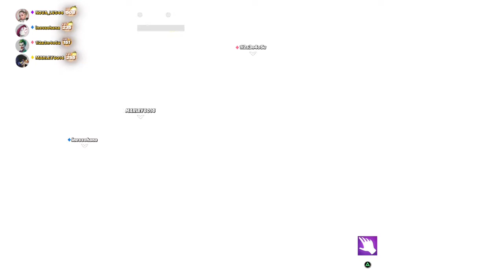Fracture (No VC) - Fortnite BR C3S4 Event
I wasn't expecting much before this event but I actually enjoyed it.

00:03 Players Warping on Pre-Event Island
01:23 Start
01:43 Herald at the Reality Tree
03:45 Fractured World
05:41 Zero Fragments
08:18 Stage 2
11:06 Stage 3
13:50 Stage 4
17:05 Stage 5
19:23 Stage 6
21:14 Flashback 1 - The Devourer and the Mecha
21:49 Stage 7
24:29 Stage 8
26:38 Stage 9
29:07 Stage 10
31:04 Stage 11
32:36 Flashback 2 - Jonesy Rifts, Zero Point Blossoms, Foundation Trapped
33:30 Stage 12
36:53 Final Stage
37:35 Zero Fusion
38:48 The Aftermath
46:30 Bonus: Hello There

PS4 internal gameplay capture fails. Normally these only happen when PS Home and Share menus are on screen. I didn't touch them once.
11:50 PS4 Capture Fail 1
14:35 PS4 Capture Fail 2
20:03 PS4 Capture Fail 3
31:03 PS4 Capture Fail 4